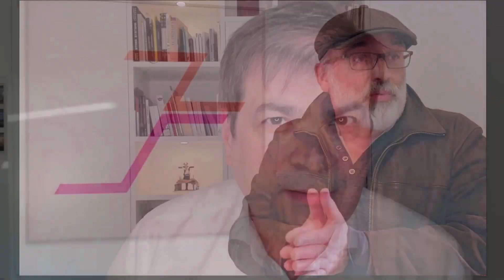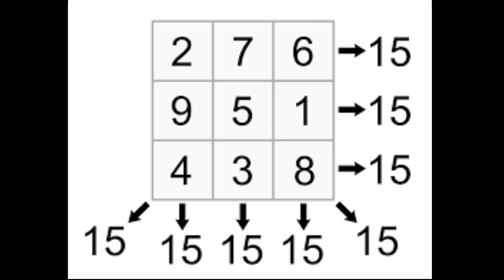Magie et Luxe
Quand un artiste-magicien contemporain français, voit son travail s'afficher dans le bureau du PDG de l'entreprise du luxe Louis Vuitton...

Chaque jour, le magicien Gérard Souchet explique en moins de 120 secondes les anecdotes, les curiosités liées à l'art magique afin aussi de décrypter le sens de la magie et des magiciens
_________________RETROUVEZ Gérard SOUCHET SUR ___________________